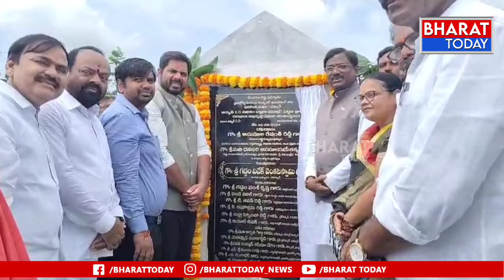చెన్నూరు : అమృత్ సిటీ లో భాగంగా నూతన వాటర్ ట్యాంక్ నిర్మాణానికి భూమి పూజ చేసిన ఎంపీ, ఎమ్మెల్యేలు